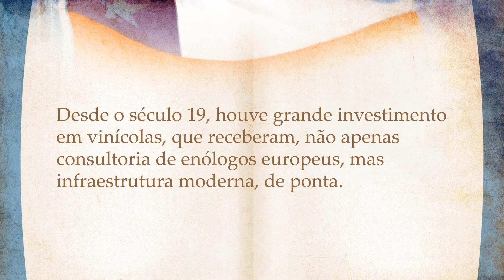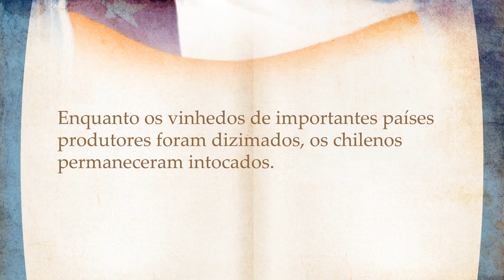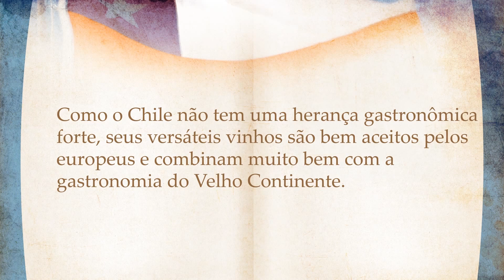Papo de Vinho | Chile | Módulo 3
Papo de Vinho é uma maneira leve e divertida de conhecer diferentes histórias e culturas através de uma viagem pelas regiões vinícolas do mundo. Os protagonistas da série Dionísio e Ruinvinho se conhecem a bordo de um avião com destino a um país produtor de vinhos e começam a conversar sobre as características de cada região, histórias, tipos de uvas, pratos típicos, etc. O primeiro módulo é uma introdução ao tema; a partir do segundo episódio os países visitados são Argentina, Chile, Portugal, Espanha, Itália e França. Realização importadora Porto a Porto.